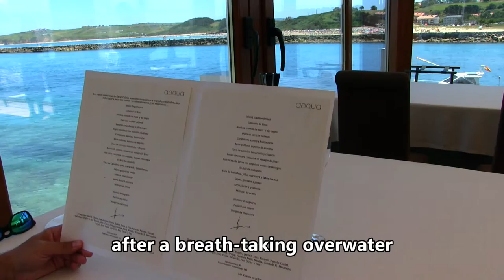Combine Gaudí arquitecture & Fine Dining in Cantabria, Northern Spain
In this video you will enjoy a breath-taking journey following Gaudi's magnificent artwork in Cantabria, Northern Spain.
Discover Comillas, a noble and aristocratic villa nestled among the green pastures along Northern Spain's dramatic coastline.
Gaudí, the Spanish world-famous architect designed one of the first buildings of his entire career, "El Capricho". A fairy tale castle full of colour and fantasy surrounded by lush gardens.
After a stroll around Comillas, you will experience a culinary adventure at a restaurant Gaudí would have loved, the perfect place to boost inspiration, a powerhouse of creativity just by the turquoise waters of the Cantabrian Sea in Northern Spain with spectacular views.
A 2-Michelin-star Restaurant where emotions multiply, where you will be surprised and delighted at every bite, with a blend of fresh local flavours with an international touch.
To relax and unwind at the end of a day full of emotions and just a few kilometres away from the sea, you will enjoy a natural hot spring hotel hidden in the mountains of Picos de Europa National Park.
A tranquil haven that will boost your spirit and will help you reconnect with nature but with all the comforts of an upscale hotel.
A perfect day for a gourmet traveller during a short break in Northern Spain, following Gaudi's steps and enjoying the best local food and accommodation in Cantabria.